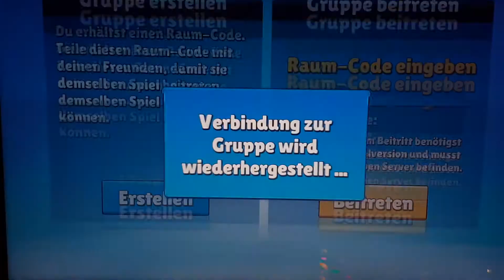Battle mit Jonas